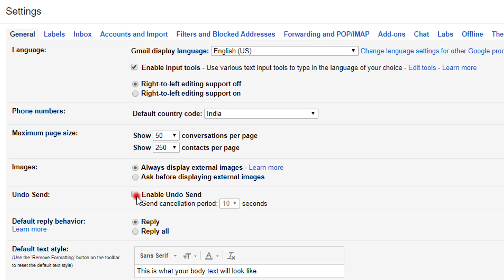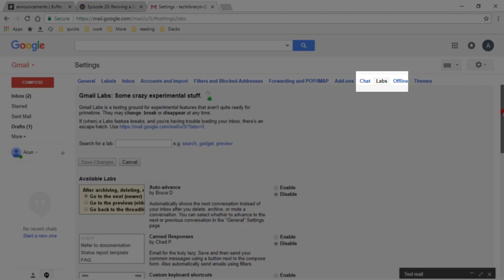How to Undo/Recall an Email Already Sent in Gmail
In this video, we'll see a feature in Gmail which allows us a few seconds to quickly recall or undo the 'send email' action button. With this, you can quickly get back the delivered email back to your drafts, but beware this allows for only a few seconds and is not effectively a recalling option beyond 30 seconds. This is strictly time-bound. If you want to recall emails in the future more effectively beyond certain time limits, consider integrating your Gmail account with an Outlook mail client or any other mail client.

Boya Lavalier Microphone
Dell Inspiron 5547
Samson Go Mic